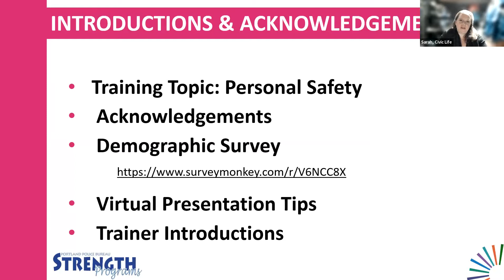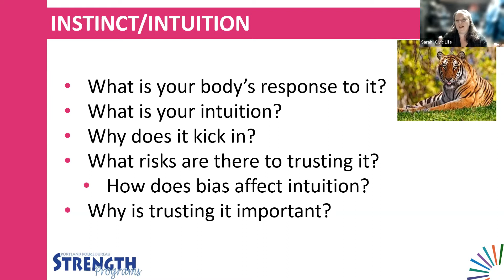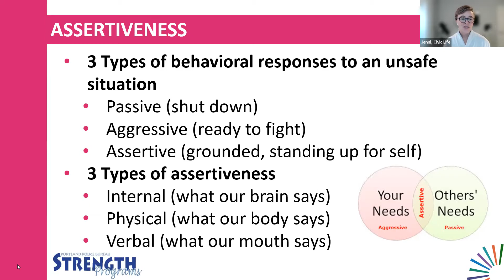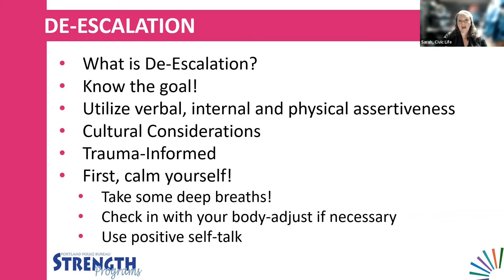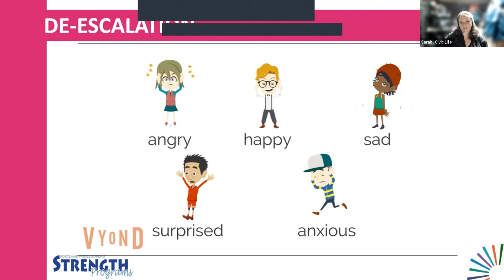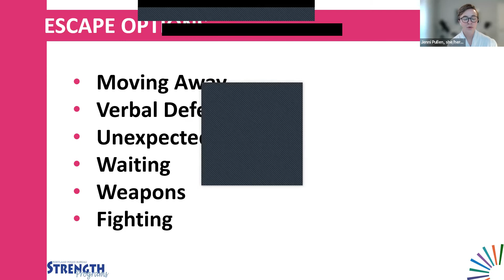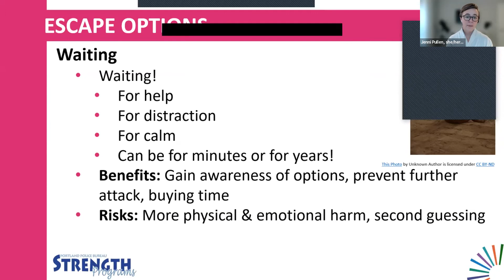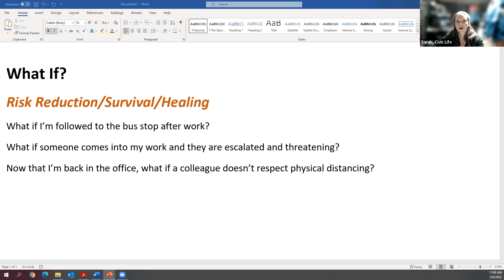Fix-It Fair & Office of Community and Civic Life present... Personal Safety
A workshop empowering Portlanders to follow their intuition, learn how to become comfortable with being assertive, learn de-escalations skills and options for escape and how to support others in the community as an upstander!

More about City of Portland Office of Community & Civic Life Community Safety Program